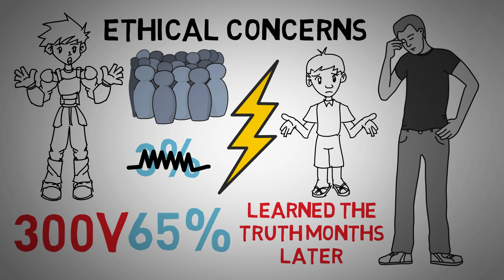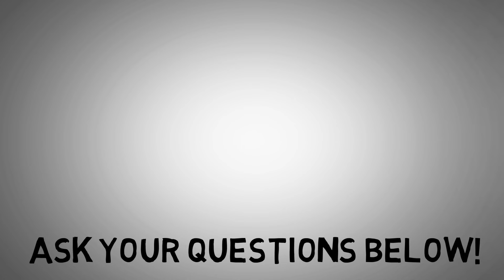The Milgram Experiment - Shock Study on Obedience Conclusions